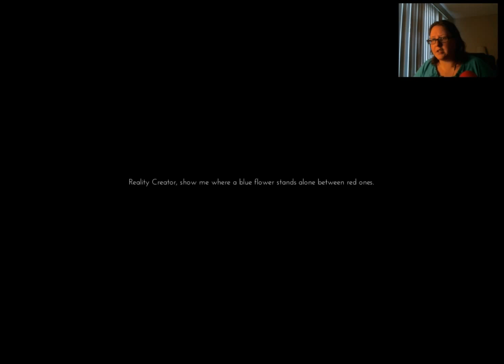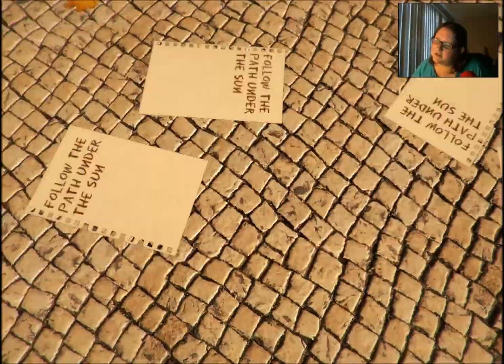This guy is an @$$!||Only If pt 1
I forgot to edit this when I recorded it 2 days ago, I hope you enjoy it! and I did edit longer this time.